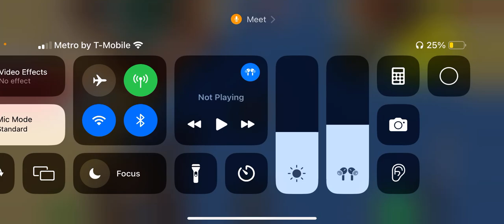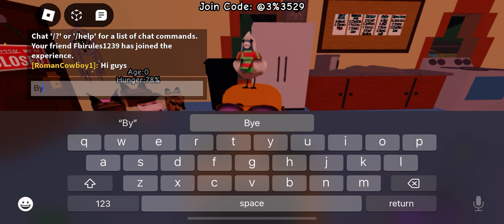￼￼I play with a flopa2 ￼￼